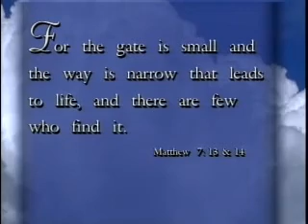"Do piekla i z powrotem"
Caly film "Do piekla z powrotem" mozna zamawiac w redakcji Radia Chrzescijanin. Strona Film wysylany jest po kosztach. Trwa 88 min.